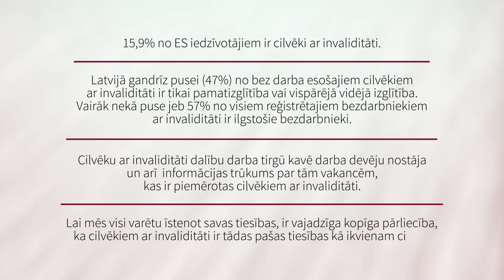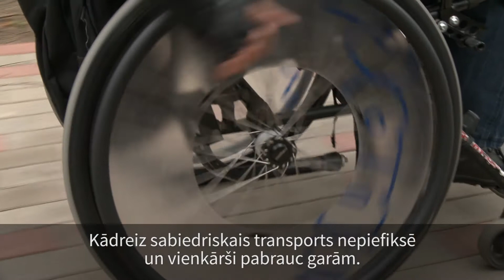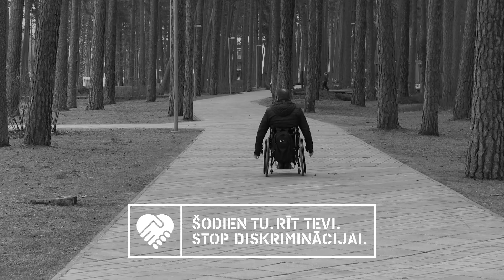PROGRESS projekts - Cilvēku ar īpašām vajadzībām tiesības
PROGRESS projekts "Dažādi cilvēki, atšķirīga pieredze, viena Latvija"- Cilvēku ar īpašām vajadzībām tiesības